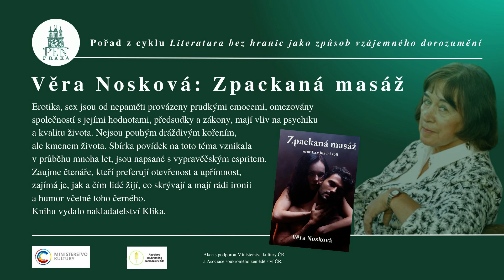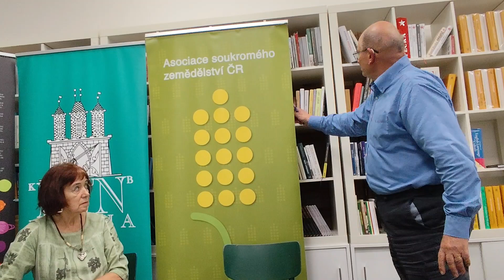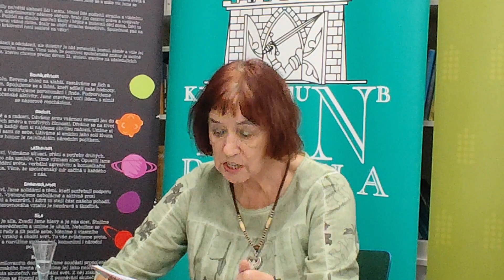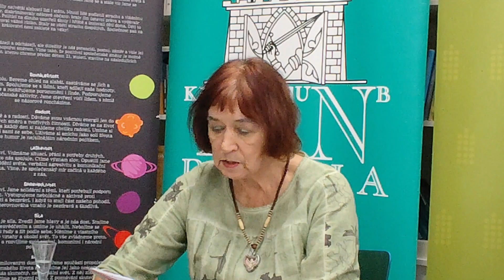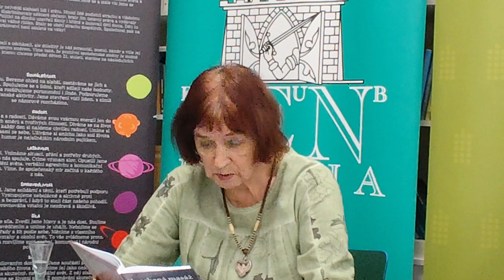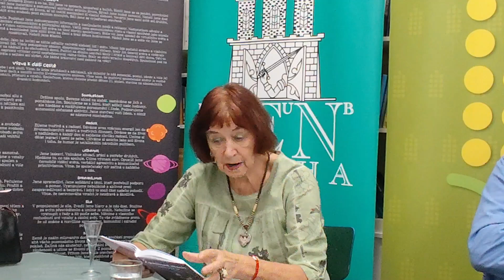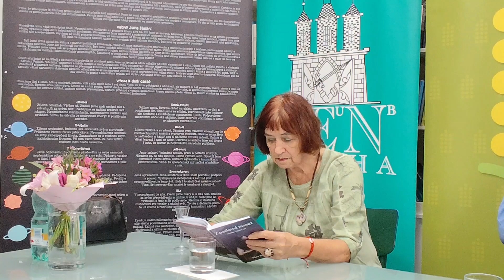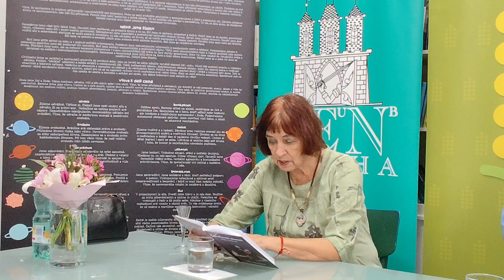Věra Nosková: Zpackaná masáž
Erotika, sex jsou od nepaměti provázeny prudkými emocemi, omezovány společností s jejími hodnotami, předsudky a zákony, mají vliv na psychiku
a kvalitu života. Autorka čte jednu povídku z knihy Zpackaná masáž.